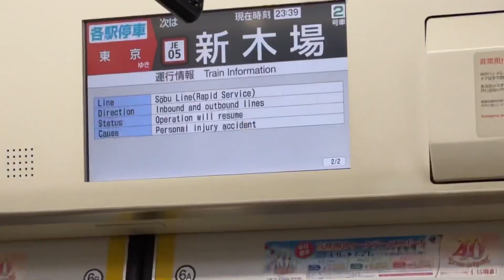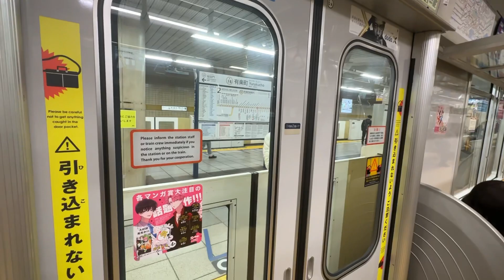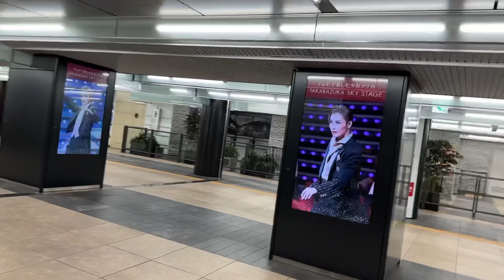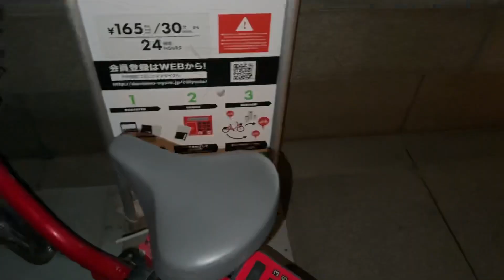DAILY LIFE VLOG OF A STUDENT IN JAPAN || INDIAN IN JAPAN|| HINDI VLOG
Vlog #43

Hello everyone

I'm Nikhil from India (Haryana)
This is my 43 vlog.

This was just a normal daily life lock of a student in Japan.

And Also told many informative things, so watch it till end.

If you have any query or suggestions please comment us below.

(nikhil rathee_p.n)

Thanking you:

NIKHIL RATHEE